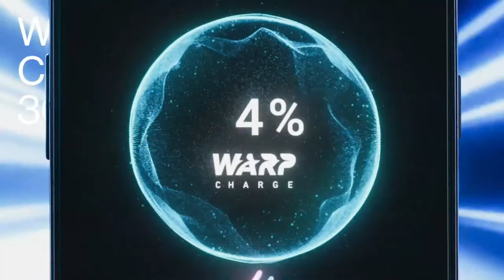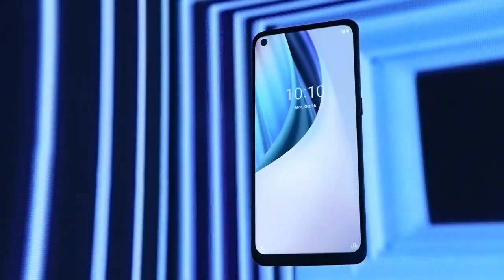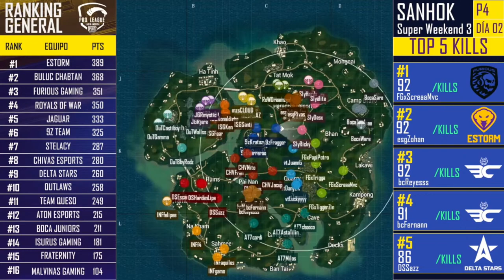[PT BR] PMPL LATAM S2 | Dia 2 | SW 3 | VT em busca da glória! MZD permitirá que isso aconteça?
Bem vindos ao SEGUNDO dia da Super Weekend 3 da PMPL LATAM Season 2! Continua a grande batalha para descobrirmos quem vai ser o campeão da américa.

Equipes:

ESTORM
BOCA JUNIORS
DELTA STARS
BULUC CHABTAN
FURIOUS GAMING
STELACY
ROYALS OF WAR
OUTLAWS
ISURUS GAMING
ATON ESPORTS
MEZEXIS DREAMS
9Z TEAM
CHIVAS ESPORTS
JAGUAR
VENTRUE INC
INFINITY

🔥 E aí, pronto pra jogar? Junte-se a nós e faça agora o download gratuito de PUBG MOBILE no iOS e Android